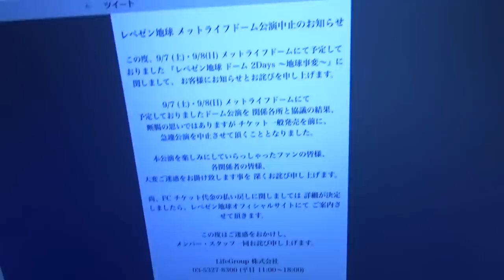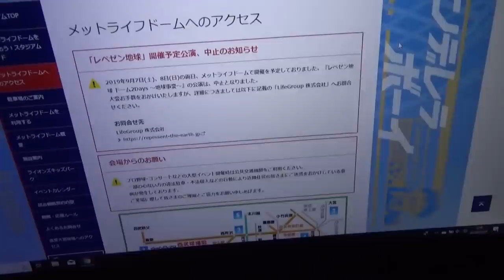大好きなレペゼン地球のドーム公演が中止になって本当にかなしい